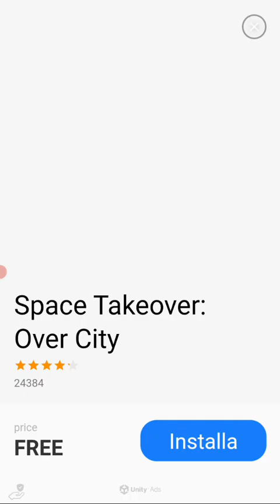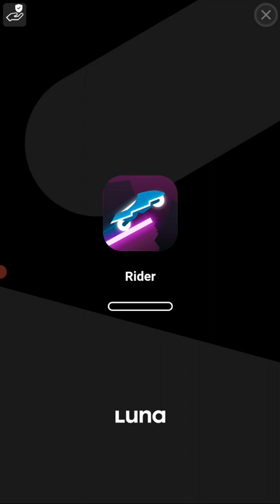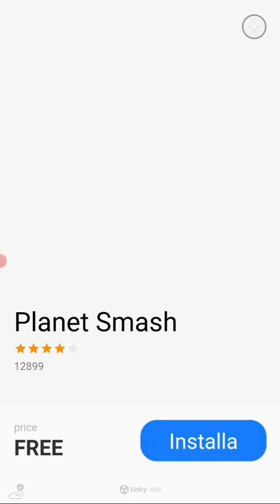os peixes voltaram com os cardumes (#50)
peixes